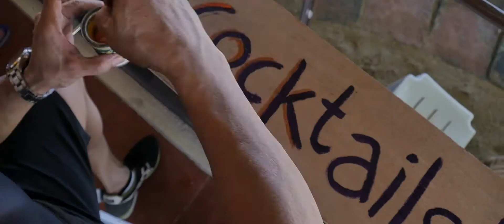Julian & Monnik (SDE) a wedding in an island of Palawan, Philippines.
palawan wedding, wedding videographer philippines, destination wedding